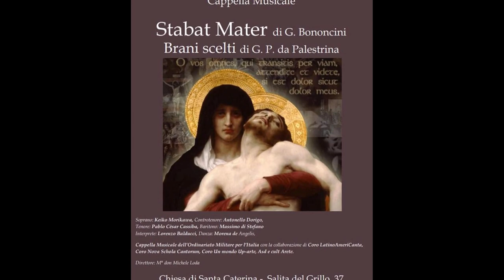concerto 16 aprile 2019 Progetto Stabat Mater ideato da Pablo Cèsar Cassiba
Stabat Mater  Santa Caterina da Siena a Magnanapoli
soprano: Keiko Morikatoa, controtenore: Antonello Dorigo,
tenore: Pablo Cèsar Cassiba, baritono: Massimo di Stefano
interprete: Lorenzo Balducci, danza Morena de Angelis

Cappella Musicale dell'Ordinariato Militare per l'Italia con la collaborazione di Coro Latinoamericanta, Coro Nova Schola Cantorum, Coro Un Mondo Up-Arte, Asd e cult Arete.
Direttore: M° don Michele Loda
Chiesa di Santa Caterina